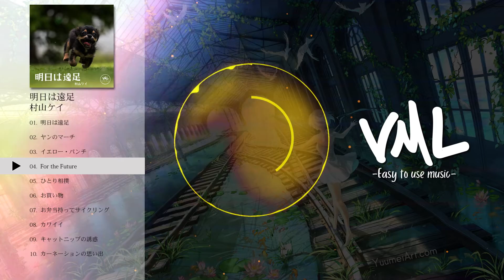フリーBGM｜村山ケイ｜明日は遠足｜[VML]